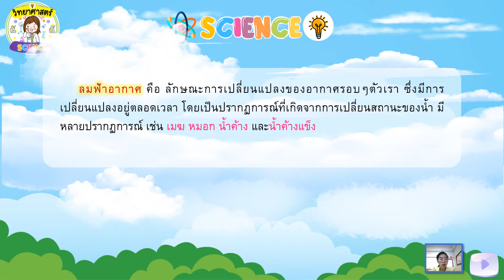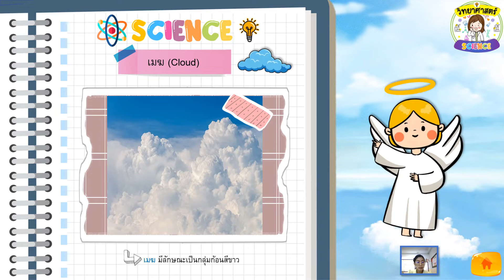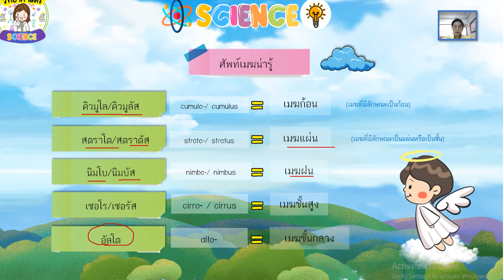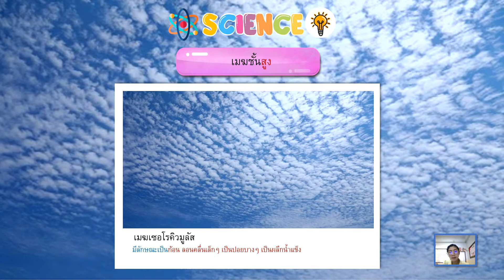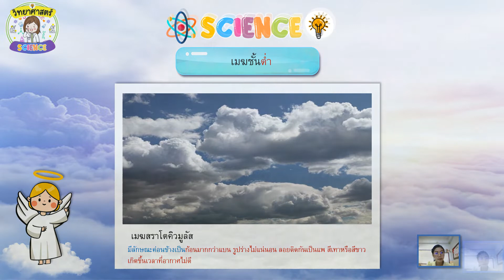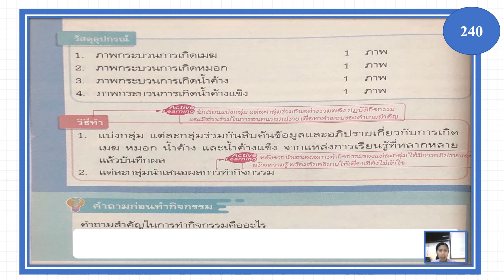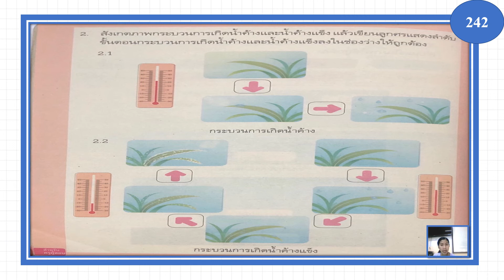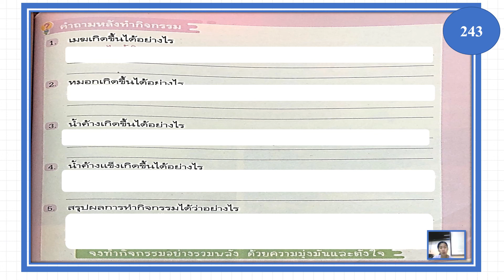01/2/2565 ป.5 วิชาวิทยาศาสตร์ เรื่อง กิจกรรมที่ 8 2 เมฆ หมอก น้ำค้าง น้ำค้างเเข็ง